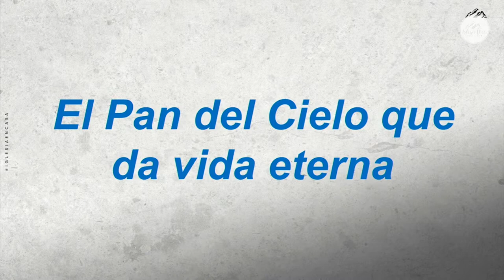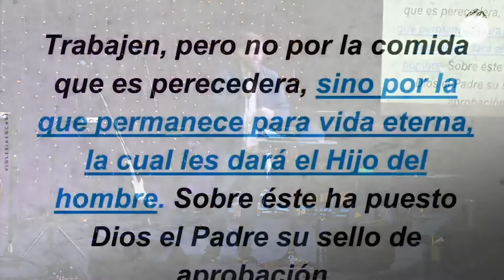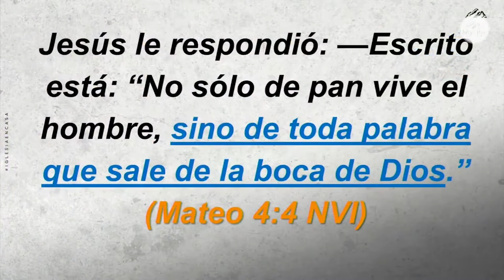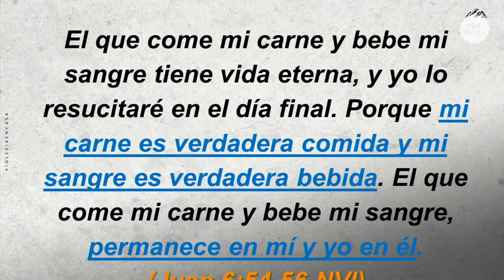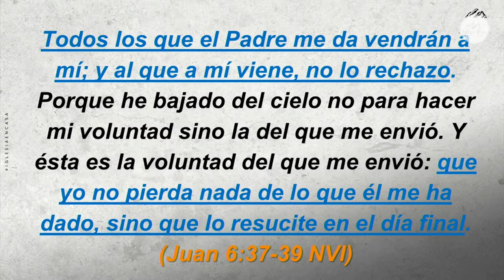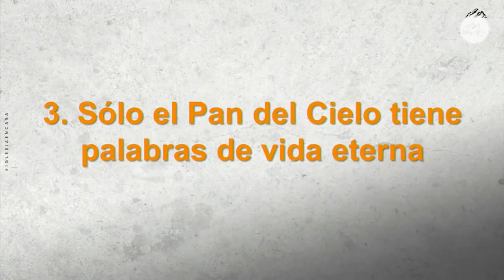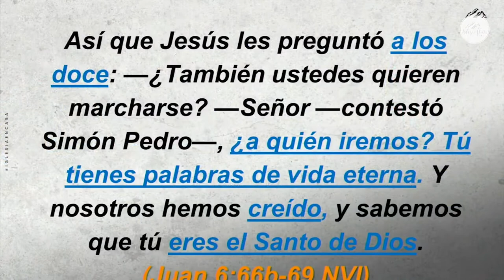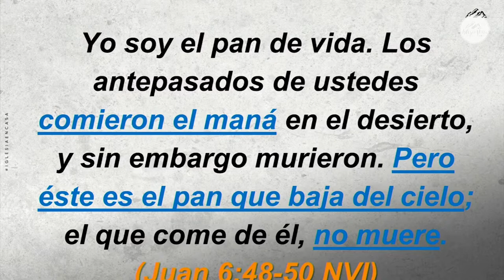Prédica "El pan del cielo que da vida eterna"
Prédica Pr. Carlos Moya I  Domingo 10 de Julio 2022